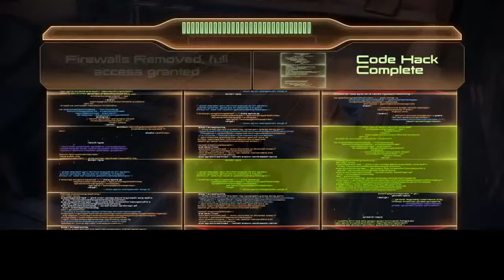Mass Effect 2 Movie Celyn Shepard part 14